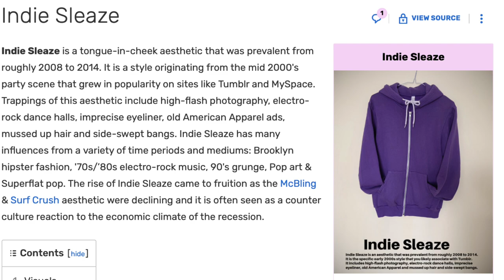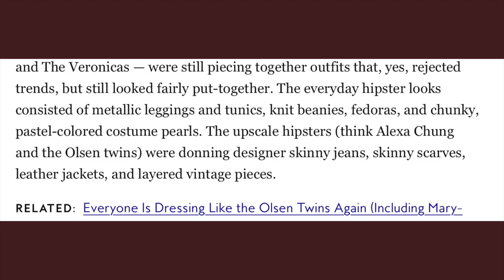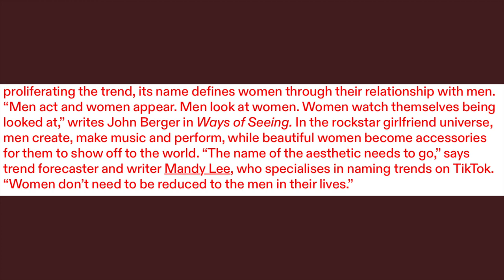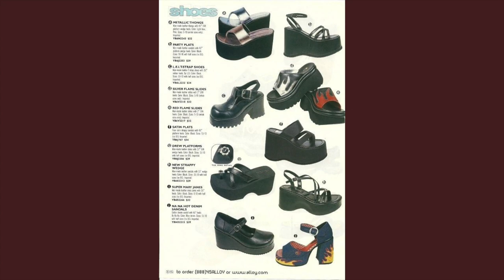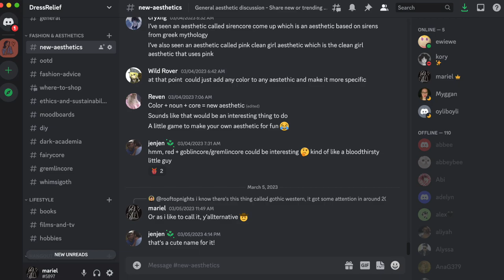how to build a ROCKSTAR GF / INDIE SLEAZE wardrobe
DEEP DIVE: ROCKSTAR GIRLFRIEND AESTHETIC & INDIE SLEAZE

If you would like to connect with other people interested in fashion & niche aesthetics, get more outfit inspo, discuss aesthetics more in depth, and attend virtual events like AMA (Ask Me Anything)'s, join my Discord server

It's 100% free and everyone is welcome!  I have a lot of future plans for this and would love to build a thriving fashion community so come & hang out in the server if you're interested!

TABLE OF CONTENTS:
00:00 intro
00:15 intro
02:12 controversy
03:53 wardrobe essentials
05:38 where to shop

Sunshower - LATASHÁ
It'll Be Alright - R.LUM.R
Board Games for One - Single Friend
Silent Observer - Sarah, The Illstrumentalist

ABOUT DRESSRELIEF
My name is Mariel, and I started getting into fashion in the past few years and am learning so much about it. I'm drawn to fashion as I believe it is an art form that not only allows individuals to express themselves but also creates a history and record of different time periods and generations. I've had a lot of fun learning how to put together outfits and use different styles to tell a story through the way I dress. I started this channel to share what I learn along my fashion journey and hopefully help others learn and find their style as well.

I post videos at least every other week, mostly regarding fashion but may include a few beauty/makeup and lifestyle related videos as well.